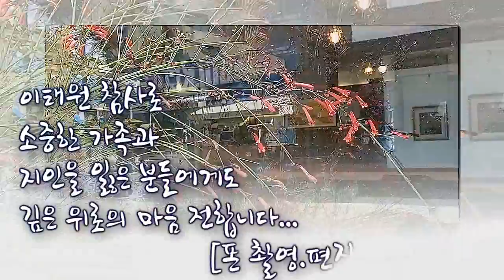2022 10 3